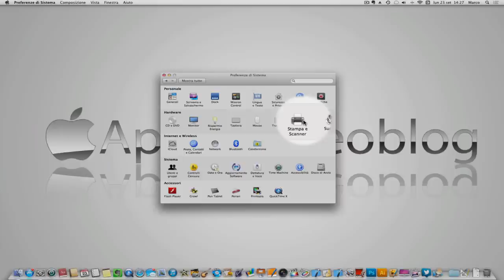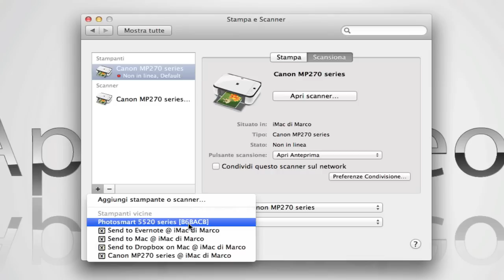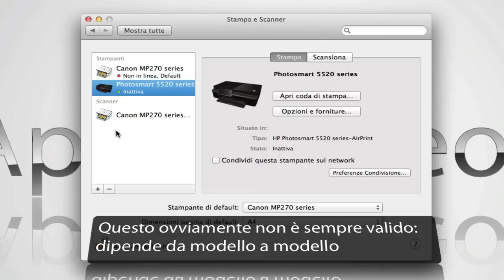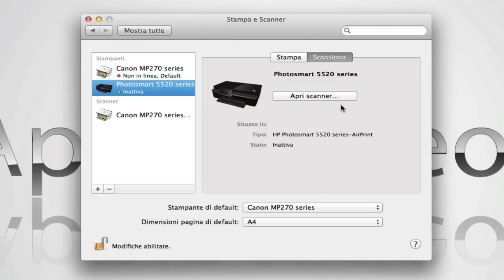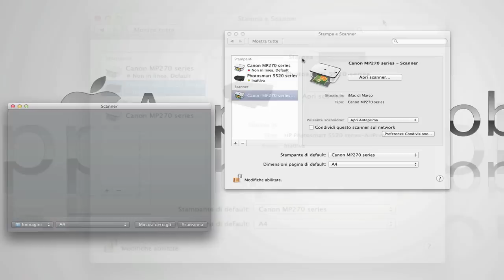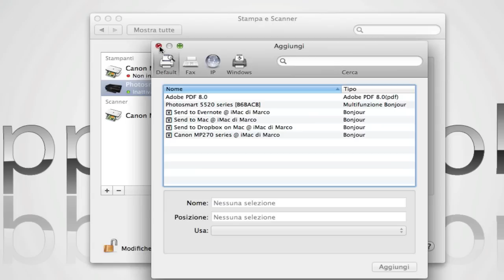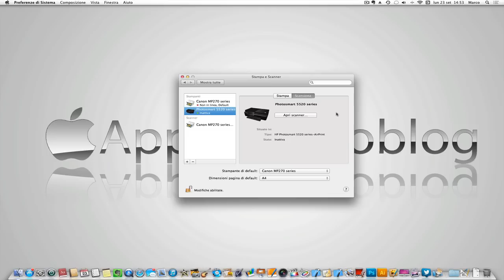Apple videoblog 162 - Mac OS X: installare una stampante (o uno scanner)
Avere una stampante a disposizione, collegata al Mac e sempre pronta all'uso, è di grande comodità nell'uso quotidiano. Grazie poi alle stampanti multifunzione wireless e alla tecnologia AirPrint integrata in iOS (e recentemente in OS X) stampare è diventato ancora più semplice.
In questo nuovo video, vediamo quanto semplice sia collegare una stampante (o uno scanner o un fax) al nostro Mac ed installarla. Vi renderete conto di come tutto sia immediato: in pochissimi minuti avrete la stampante funzionante. E il tutto senza nemmeno usare i CD d'installazione inclusi nella scatola!